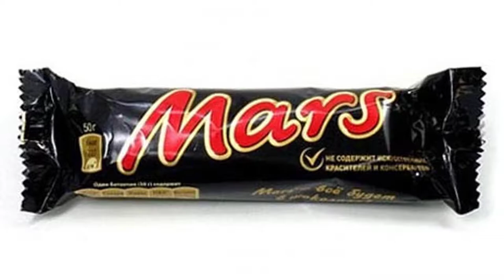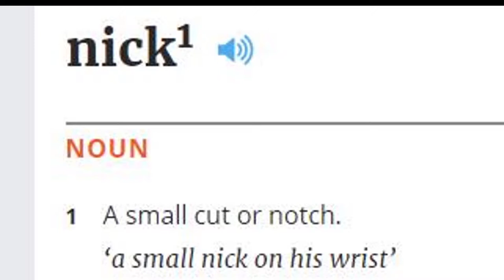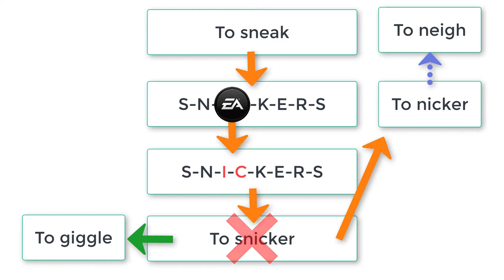Тайна бренда шоколадного батончика Сникерс/SNICKERS, кто основатель компании и причём здесь лошадь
Раскрываем тайну происхождения самого знаменитого шоколадного батончика сникерс, попутно изучая различные полезные и не очень слова.